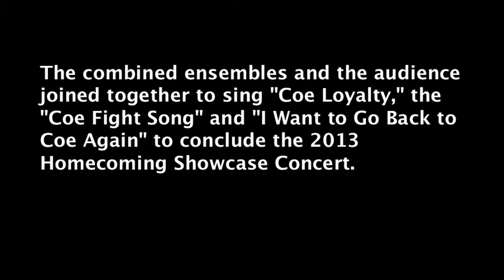Coe Homecoming Showcare Concert finale 2013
The combined ensembles and the audience joined together to sing "Coe Loyalty," the "Coe Fight Song" and "I Want to Go Back to Coe Again" to conclude the 2013 Homecoming Showcase Concert.